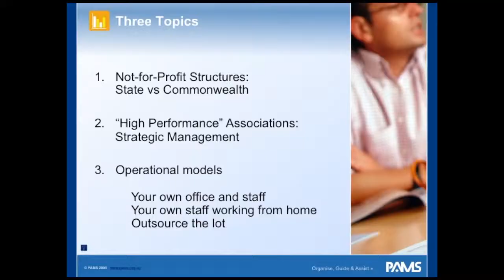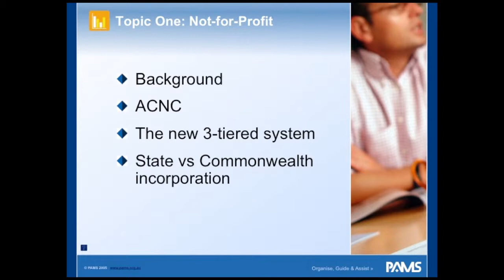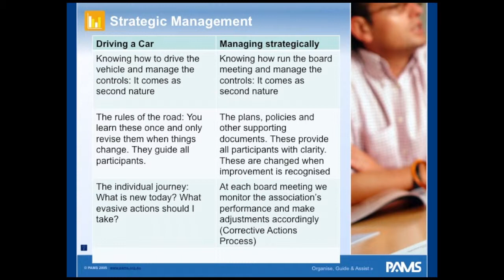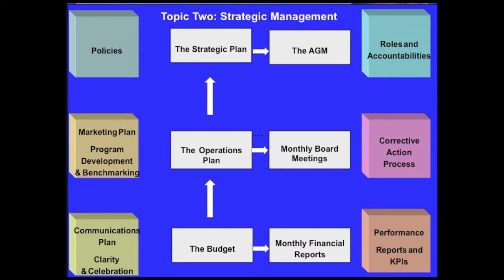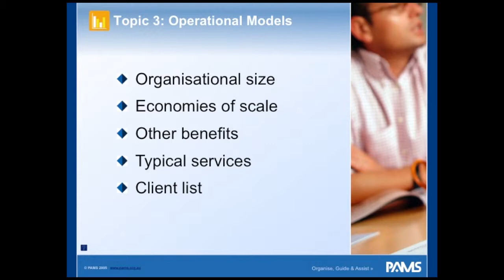Some best practices in the management of small to medium sized professional associations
Presented by Richard Gerner, CEO Professional Association Management Services guest speaker at the Science and Technology Australia Member Services Workshop, November 2013.